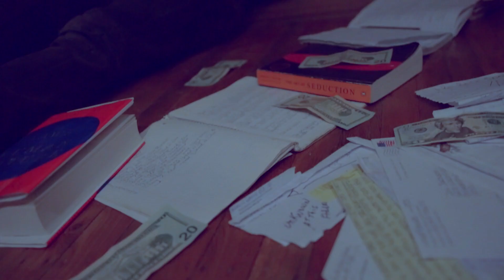Last Year - Zai Do Well (Dir by Ms. Fystee)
Last Year - Zai Do Well

she got bars female rapper philly rap hip hop new music meek mill drake diss nicki minaj remy ma cardi b young ma dej loaf offset quilly millz pnb rock pnb chizz reaco havoc fred the godson battle rap queen of the ring ms hustle phara funeral kur lean bean lee mazin miss porter ms jade hot chok k dot nizzy straws teefy lightz khamraz nasty na jadakiss nas lox